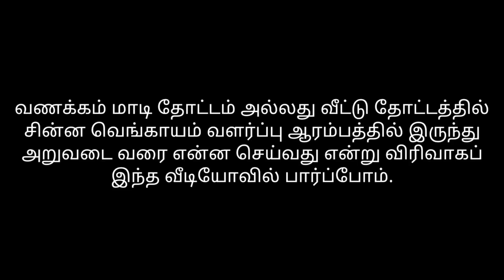Small Onion Cultivation || Seed to Harvest || Easiest way to Get a High Harvest | Shallots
From the beginning to the harvest, what natural fertilizer can be given to the onion  plant?
 And how to control pests?  You can learn more about that in this video..